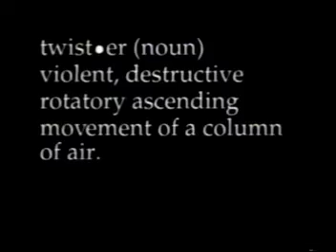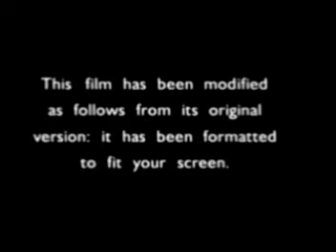Opening to Twister 1996 VHS (Spanish Subtitles)